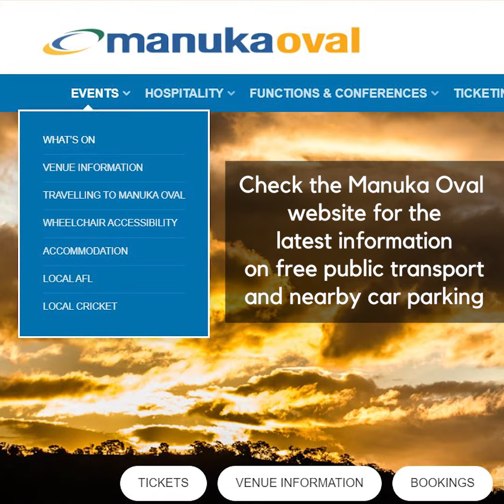Game Day Video - Weber WBBL Sydney Thunder v Melbourne Renegades at Manuka Oval - 15 November 2022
Game Day Video - All you need to know about the WBBL Sydney Thunder v Melbourne Renegades match on 15 November 2022 at Manuka Oval Canberra